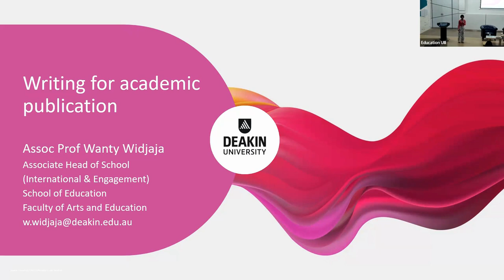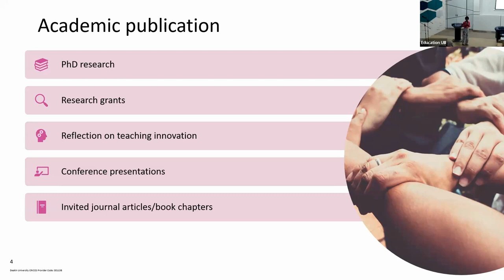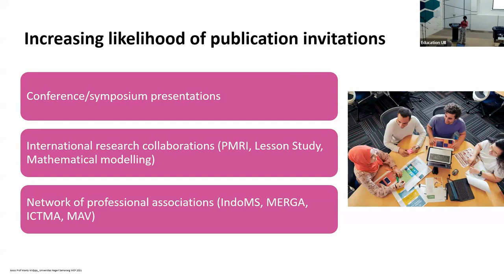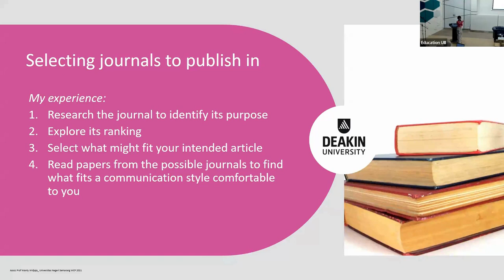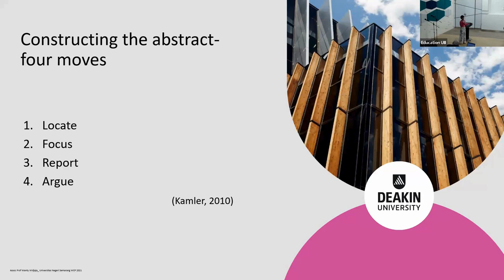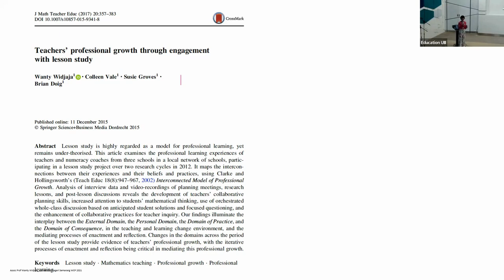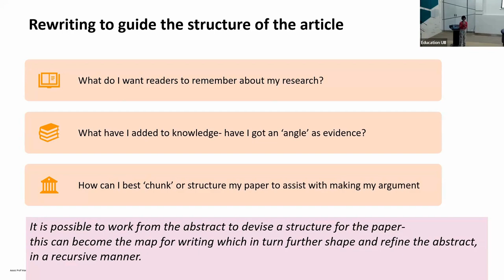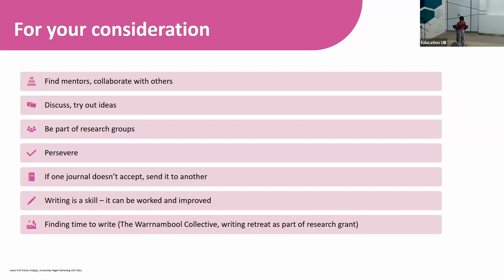Public Lecture Assoc Prof. Wanty Widjaja: Writing for Academic Publication